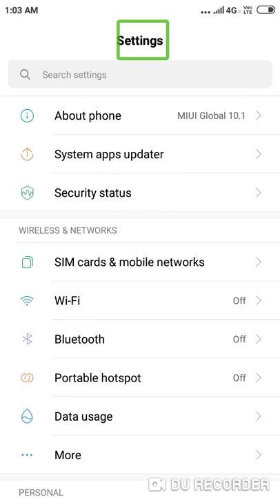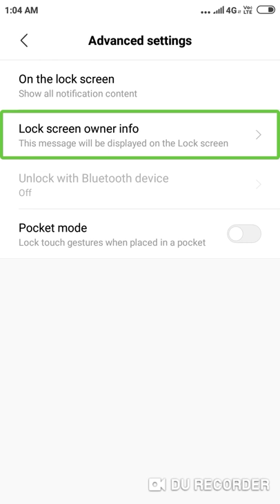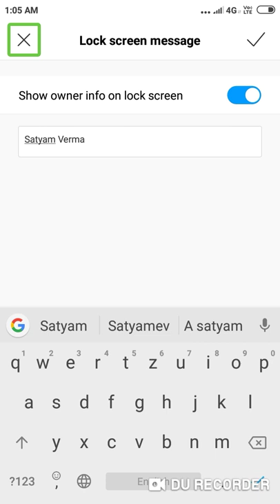अपनी मोबाइल स्क्रीन पर नाम कैसे डालें जानिए सत्यम वरमा से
दोस्तों आज की वीडियो में हम आपको बताएंगे कि आप अपनी होम स्क्रीन पर अपना नाम कैसे डाल सकते हैं अगर आपको यह वीडियो पसंद आए तो लाइक कीजिएगा वीडियो और हमारे चैनल को सब्सक्राइब कीजिएगा धन्यवाद